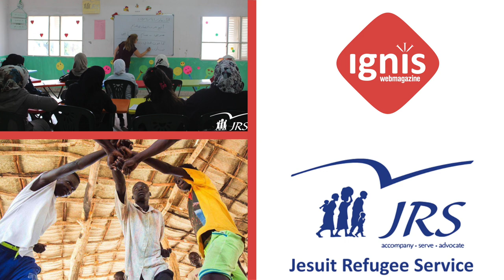Jan Stuyt SJ over het karakter van de Jesuit Refugee Service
Vluchtelingen vergezellen, dat is typisch voor het werk van de Jesuit Refugee Service (JRS). Jezuïet Jan Stuyt over het onderscheidende karakter van deze hulporganisatie.

"Onderwijs, onderwijs, onderwijs, dat is de beste manier om een land of een bevolkingsgroep uit de misère te helpen. In vluchtelingenkampen geeft onderwijs ordening aan de dag en structuur aan de week. Bovendien voorkom je ermee dat meisjes in de kinderprostitutie worden geduwd. Of, in Afrika, dat jongens zich aansluiten bij bendes of kindsoldaat worden."

Jan Stuyt SJ was directeur van de Jesuit Refugee Service Europe en is nog altijd nauw betrokken bij hun werk. "Als iets typisch is voor de JRS dan is het wel vergezellen. Onder het logo van de JRS staat drie woorden: accompany (vergezellen), serve (dienen) en advocate (verdedigen). In België uit dat zich bijvoorbeeld in het bezoeken van vluchtelingen in gesloten centra. De Vlaamse jezuïeten Tonny Cornoedus is momenteel aanwezig op het Griekse eiland Lesbos. Het eerste wat hij doet is er zijn, pas daarna kijkt hij in hoeverre hij van dienst kan zijn."

Ignis is een uitgave van de jezuïeten in Nederland en Vlaanderen.